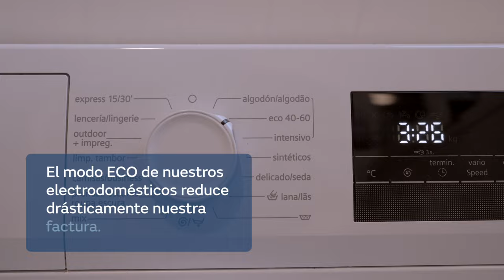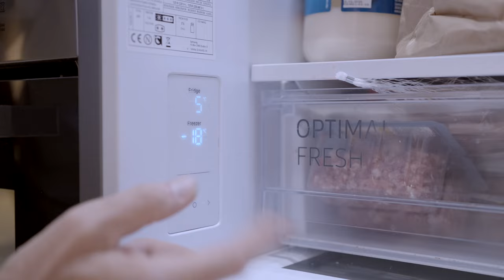Ion descubre unos trucos para ahorrar - PARTE 2